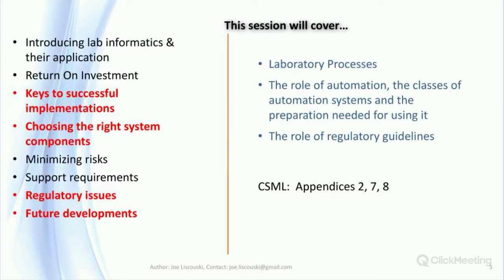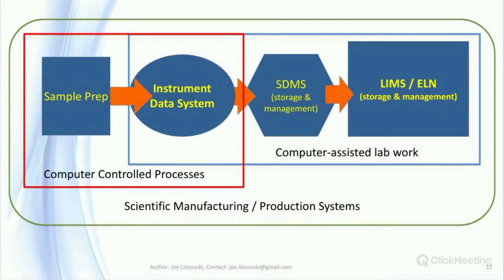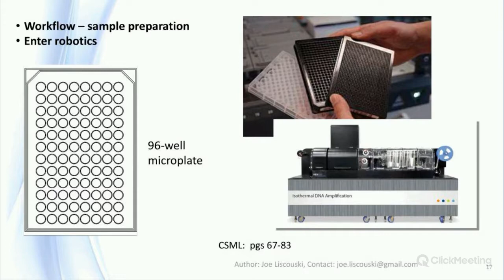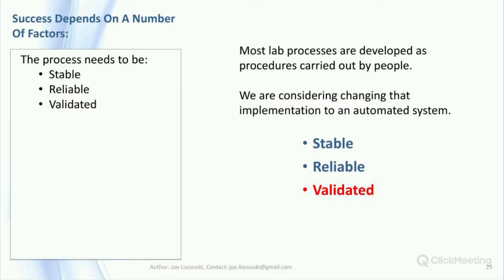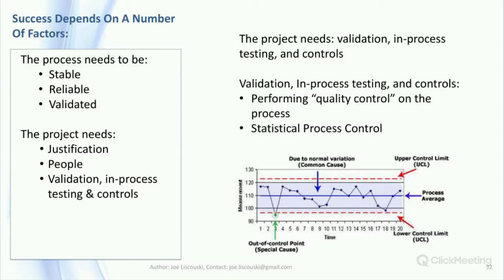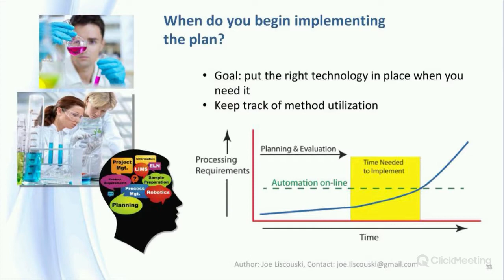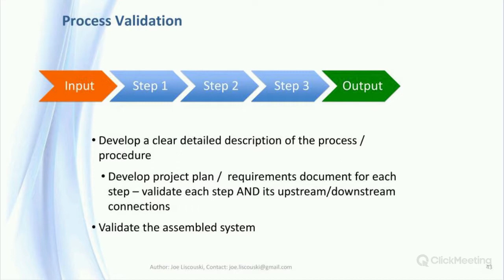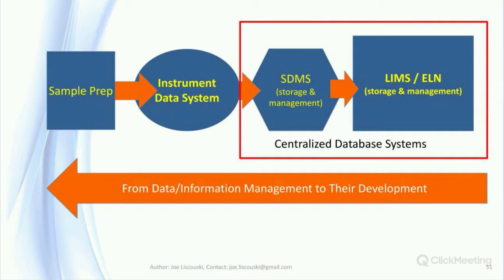Part 7 - A Guide for Laboratory Systems Management: Laboratory Processes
Everything in laboratory work is done according to a process, and much of what we’ve covered so far in this series is a discussion of the tools used to improve productivity and lab operations. In this seventh episode of the webinar series, we’ll broaden our view to include the full range of lab activities to include the methods and procedures that put the “science” in lab work.

We’ll be looking at how:

- the informatics pieces relate to each other in the process of lab operations,
- the considerations that need to be addressed when converting manual process to automated systems, and
- what it can take to integrate them into computer-controlled, computer-assisted, and scientific production systems.

Why is this important to you?

As the drive for higher productivity and improved ROI continues, laboratories need to take advantage of the full range of informatics and automation tools available to them.  That includes viewing the lab's operations from a more comprehensive viewpoint so that resources are used effectively, and opportunities aren’t missed.  This concluding session will bring the entire series to a close so that you can see how to apply the concepts we’ve covered to your labs work, and show how regulatory guidelines come into play and their importance in maintaining confidence in lab operations and data integrity.